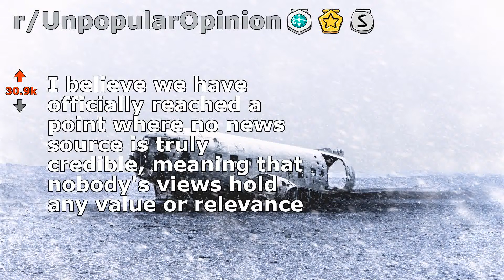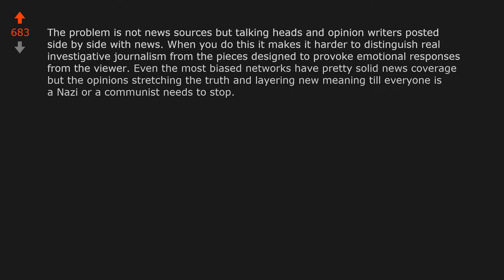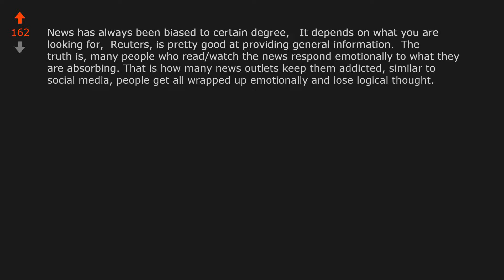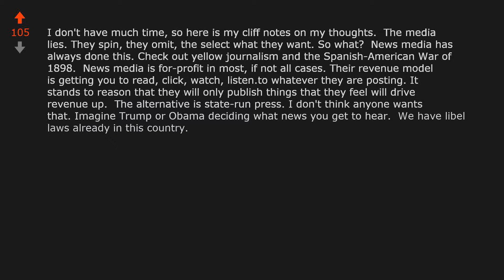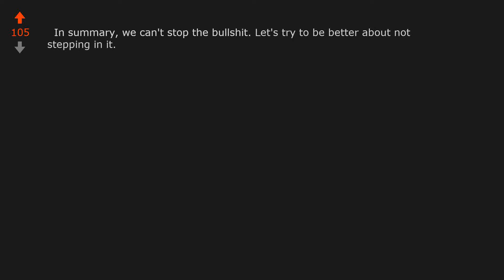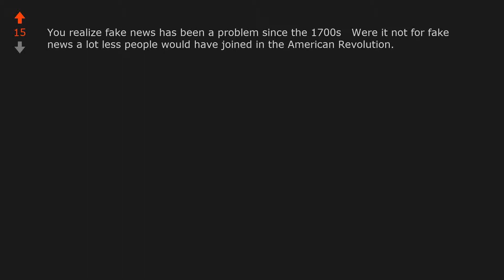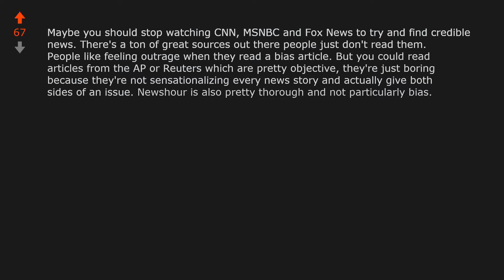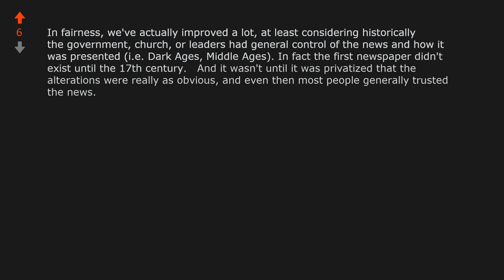I believe we have officially reached a point where no news source is truly... (r/UnpopularOpinion)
Opinion From Reddit: I believe we have officially reached a point where no news source is truly credible, meaning that nobodys views hold any value or relevance